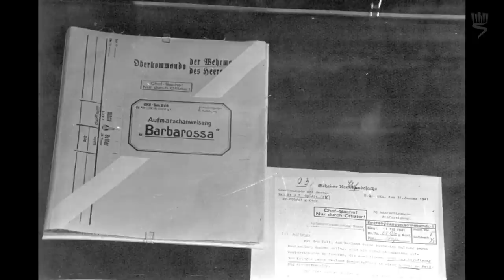What is the Holocaust Part 5/7: "Operation Barbarossa" - Systematic Murder Begins (1941)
This video is part of the Holocaust Education Video Toolbox.

What is the Holocaust? Who were its victims? When did it occur? What were the ghettos, and why were they established? How did the "Final Solution" evolve? Dr. David Silberklang offers a clear and concise introductory answer to these complex questions.

Dr. David Silberklang is Senior Historian and Editor of Yad Vashem Studies, International Institute for Holocaust Research, Yad Vashem.

Part 1: Introduction
Part 2: The Nazi Rise to Power (1933)
Part 3: Separation, Exclusion, and Expulsion (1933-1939)
Part 4: War and Territorial Expansion (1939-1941)
Part 5: "Operation Barbarossa" -- Systematic Murder Begins (1941)
Part 6: The "Final Solution" Coalesces (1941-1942)
Part 7: Perfecting Industrial Murder (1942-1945)

Archival footage and photographs:
Yad Vashem Museum Collection.
The Netherlands Institute for Sound and Music (Beeld en Geluid).

The Holocaust Education Video Toolbox is supported through the generosity of Jan and Rick Cohen, USA.